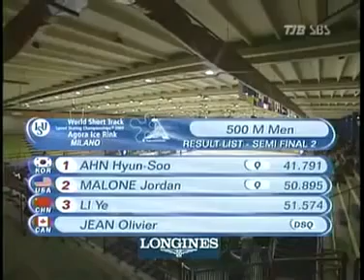2007 Short Track Speedskating World Championships 500m Semifinals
2007 ISU World Championships, Italy - 500 M - Semi Finals - Men - Heat 2
1ㅤAHN Hyun-SooㅤㅤKORㅤ41.791ㅤQ
2ㅤJordan MALONEㅤUSAㅤ50.895ㅤ Q